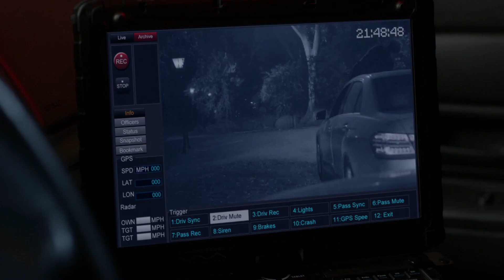Pretty Little Liars - Hanna Finds Wilden's Car In The Garage - "Out of Sight, Out of Mind" (3x21)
Hanna gets home and calls Ashley, wondering where she is. She finds Wilden's car in their garage. She watches the video of the incident from the dashboard camera.

Spencer is finally ready to talk, but Emily is not so ready to accept what she has to say. Will she heed Spencer's warnings or will Emily go off to find her own answers down a path "A" has designed for her? Hanna, on the other hand, is preoccupied with helping her mother after Ashley is involved in a hit-and-run accident. Now having a new secret to hide, Hanna wonders if "A" had something to do with it after all. Meanwhile, Aria has to come to terms with Ezra's new life with Malcolm.